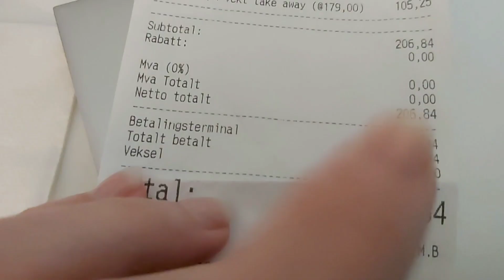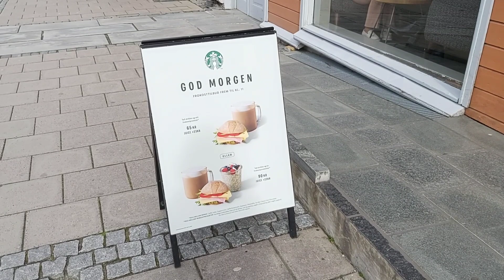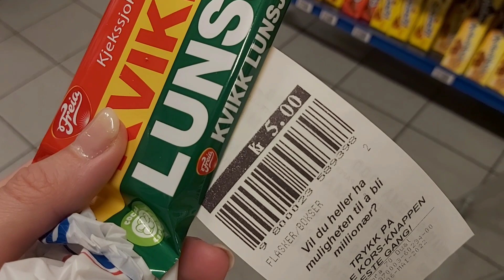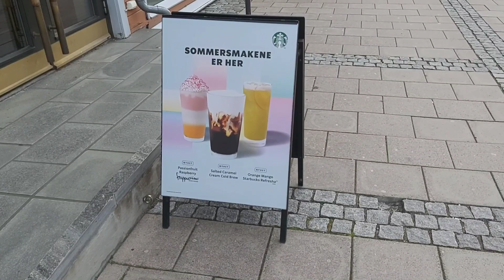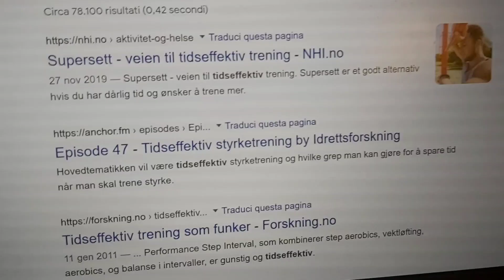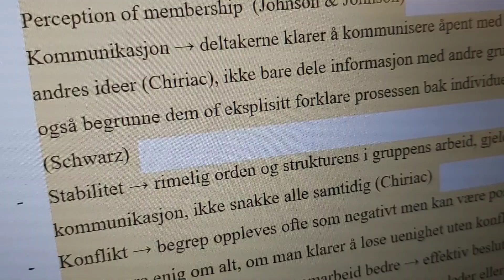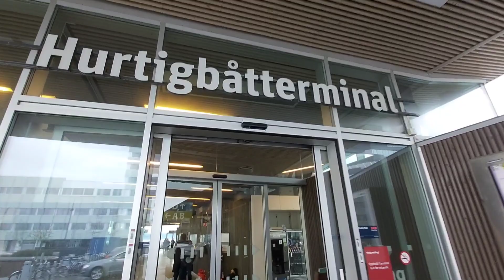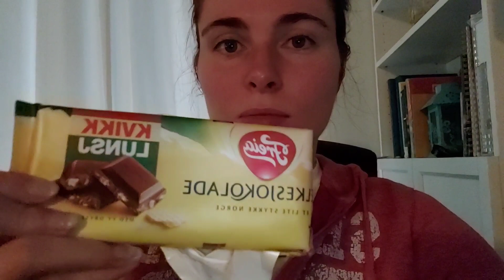Il mio ULTIMO giorno di università in NORVEGIA 🥳 | Vlog NTNU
Buon pomeriggio, Cherries! 🍒

Mi sembra ieri che circa 2 anni fa vi annunciavo in una live che ero riuscita a farmi ammettere in un'università norvegese...🤩 Nel video di domani vi porto con me nell'ultimo giorno di scuola di questa mia esperienza...prima degli esami! 😬😬😬😨😨😨

Buona visione! 🥰

Non dimenticate che su telegram e Facebook trovate i materiali scritti e gli esercizi relativi alle lezioni di lingua norvegese, e potete fare domande più specifiche sulla vita in Norvegia e ricevere consigli in merito al trasferimento!
Tramite il link Quizlet potete accedere alla mia classe virtuale di norvegese, in cui pubblico set di flashcards, divise per argomento, di supporto alle videolezioni, che potete usare per imparare vocaboli e brevi frasi. Tutti i materiali (su telegram, facebook e quizlet) sono gratuiti!
Mentre su instagram potete sbirciare qualcosa di più della mia everyday life in Norge! 😁